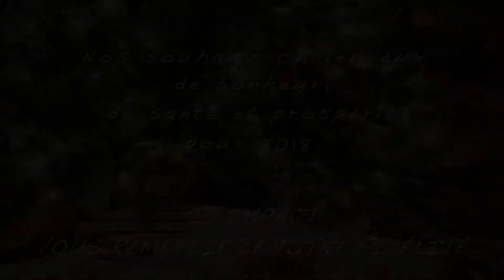CD IMPACT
CD IMPACT EST UNE ENTREPRISE DE DUPLICATION DE CD, DVD, BLU-RAY ET CLÉS USB BASÉE À QUÉBEC ET MONTRÉAL. NOTRE PRIORITÉ: FAIRE DE VOTRE PROJET UN SUCCÈS RETENTISSANT GRÂCE À UNE QUALITÉ ET UN SERVICE IMPECCABLE.